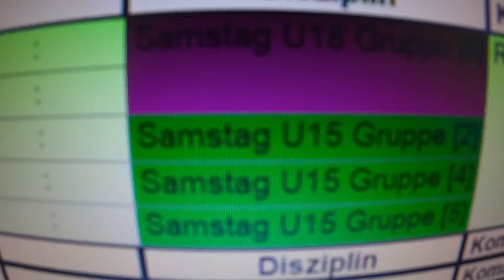Deutsche Jugend E-Dart Meisterschaft in Hahnenklee Teil 12